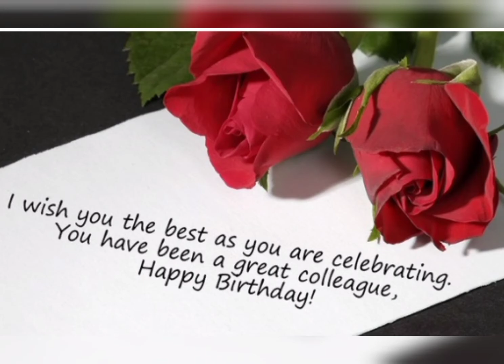Birthday wishes for special person || Birthday whatsapp status 2021 by Creative Vlogs